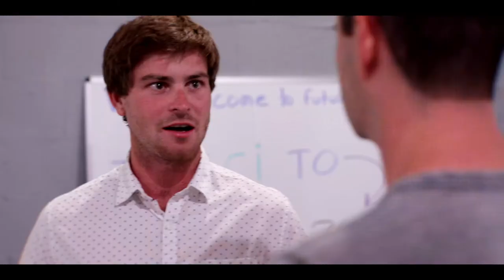Connected Investors | Cassian Films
As one of the fastest growing production companies in Wilmington, North Carolina it just makes sense to film for one of the fastest growing companies in Wilmington! Connected Investors just moved downtown! Check out their new space.

THE FILM TOOLS WE CHOOSE:
Primary Camera: Canon EOS-R
Secondary Camera: Canon 6D Mark II
Lapel Microphone
Camera Microphone
Camera Stabilizer: DJI Ronin S
iPhone Stabilizer
Lighting System
Additional Lighting
Tactical Camera Bag
Hard Shell Case